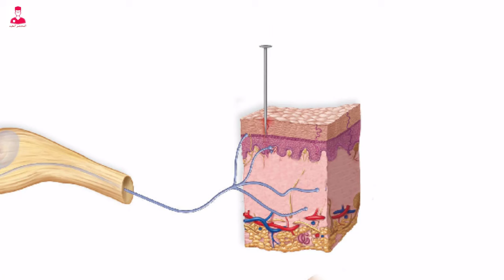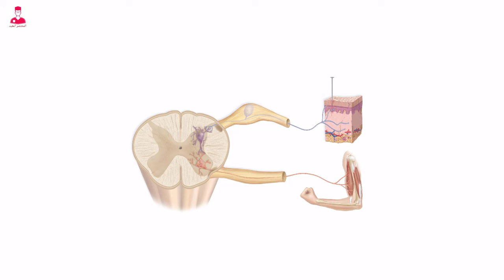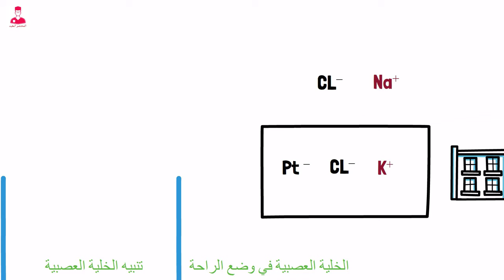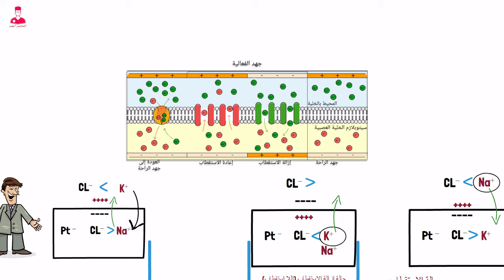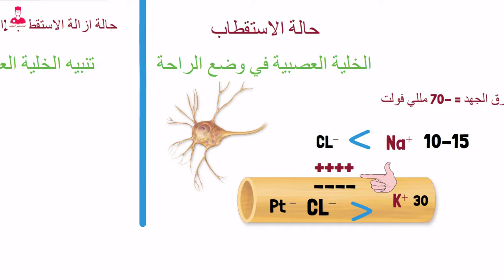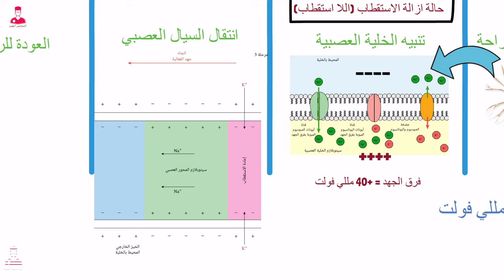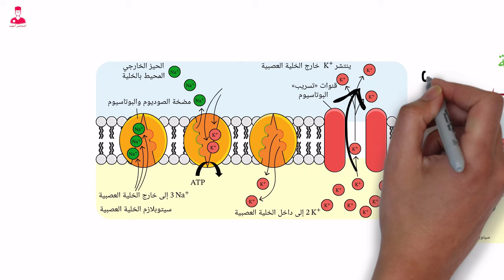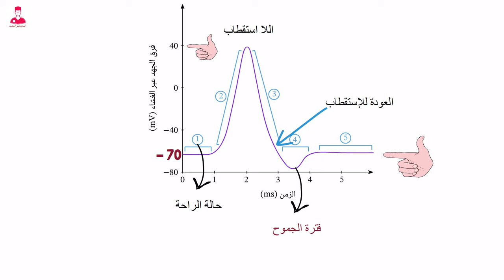السيال العصبي - كأنك لم تسمعه من قبل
الجهاز العصبي كاملا  || Nervous system

جهاز العصبي في الإنسان: شبكة معقدة من الإشارات والتفاعلات
جهاز العصبي في الإنسان يُعتبر من أكثر الأنظمة تعقيدًا وإثارة للإعجاب في الجسم. يتألف من الجهاز العصبي المركزي والطرفي، حيث يقوم الأول بالتحكم في الوظائف الحيوية والعقلية، بينما يعمل الثاني على نقل الإشارات بين الجسم والمخ. تتكون الأعصاب من خلايا عصبية تتفاعل بتشابكاتها العصبية المعقدة، وتتضمن خلايا الغلياء العصبي والعديد من المكونات الأساسية مثل السيال العصبي والجهاز العصبي الذاتي.
مع تفاصيل أكثر، يتضح أن خلايا العصبية تشكل العنصر الأساسي في بنية الجهاز العصبي، حيث تتفاعل هذه الخلايا بتشابكاتها العصبية لنقل الإشارات الكهربائية والكيميائية. تتضمن مكونات الخلية العصبية الجسم الخلوي والألياف العصبية التي تسهل انتقال الإشارات بين الخلايا. بالإضافة إلى ذلك، يعتبر التشابك العصبي من أهم العمليات التي تحدث بين الخلايا العصبية، حيث يساهم في تكوين الدوائر العصبية المعقدة التي تدير وتنظم الوظائف الحيوية.
فيما يتعلق بالجهاز العصبي الذاتي، يلعب دورًا حيويًا في تنظيم وظائف الجسم بشكل غير إرادي، مثل التنفس وضبط ضغط الدم. بينما يتحكم الجهاز العصبي السمباثاوي والباراسمباثاوي في الاستجابات العاطفية والتوتر، مما يبرز تعقيد هذا النظام الحيوي الرائع الذي يعكس تناغمًا مدهشًا بين الهيكل والوظيفة.
من خلال هذا النظام الرائع، يتجلى جهاز العصبي في الإنسان بكل تفاصيله المذهلة والمثيرة، مما يجعله موضوعًا شائعًا للبحث والتفاعل على منصات التواصل الاجتماعي وفي الدراسات العلمية المتعلقة بالصحة والطب.

الخلايا العصبية المركزية والطرفية هي مكونات أساسية في الجهاز العصبي، وتقوم بوظائف مختلفة في نقل الإشارات العصبية.
الخلايا العصبية المركزية
توجد الخلايا العصبية المركزية في الجهاز العصبي المركزي، والذي يتألف من الدماغ والحبل الشوكي
. هذه الخلايا مسؤولة عن معالجة المعلومات والتحكم في الوظائف الحيوية والحركات الإرادية. وتشمل وظائفها الرئيسية:
معالجة المعلومات الحسية من المستقبِلات الحسية
التحكم في الحركات الإرادية من خلال النبضات الكهربية إلى العضلات والغدد والأعضاء
تنظيم الوظائف الحيوية مثل التنفس وضبط ضغط الدم
الخلايا العصبية الطرفية
توجد الخلايا العصبية الطرفية في الجهاز العصبي المحيطي، والذي يتألف من الأعصاب الشوكية والأعصاب القحفية
. هذه الخلايا مسؤولة عن نقل الإشارات العصبية بين الجهاز العصبي المركزي والجسم. وتشمل وظائفها الرئيسية:
نقل المعلومات الحسية من المستقبِلات الحسية إلى الجهاز العصبي المركزي
نقل النبضات الكهربية من الجهاز العصبي المركزي إلى العضلات والغدد والأعضاء
في الخلاصة، الخلايا العصبية المركزية والطرفية تشكلان جزءًا أساسيًا من الجهاز العصبي، وتقومان بوظائف مختلفة في نقل الإشارات العصبية والتحكم في الوظائف الحيوية والحركات الإرادية.

المكونات العصبية المركزية تشمل الدماغ والنخاع الشوكي
. بينما تشمل المكونات العصبية الطرفية الأعصاب الشوكية والأعصاب القحفية
. أما الخلايا العصبية الذاتية فتتحكم في وظائف الجسم بشكل غير إرادي، مثل التنفس وضبط ضغط الدم
. بينما تلعب الخلايا العصبية السمباثاوية والباراسمباثاوية دورًا في التنظيم العاطفي والتوتر

الخلايا العصبية الذاتية تعمل على تنظيم وظائف الجسم بشكل غير إرادي، مثل التنفس وضبط ضغط الدم
. أما الخلايا العصبية السمباثاوية والباراسمبثاوية، فهما يعملان بطرق معاكسة للحفاظ على توازن الوظائف اللاإرادية في الجسم